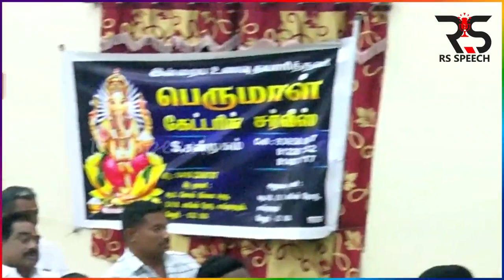படிப்பு காகித கிடங்கு அல்ல! அது ஆயுத கிடங்கு! - Actor Joe Malluri Ultimate Speech